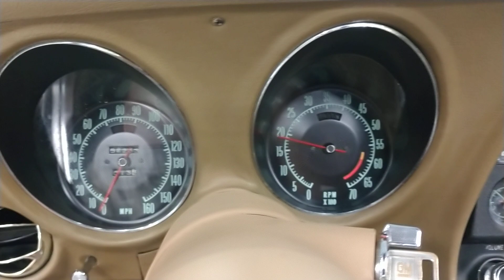1969 Fathom Green Corvette Convertible 4spd For Sale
350, 4 speed manual transmission, tan convertible top, rally wheels, beige interior, dual exhaust, and much more.